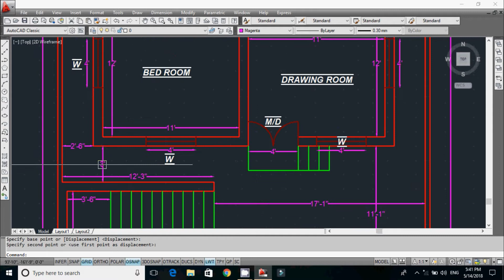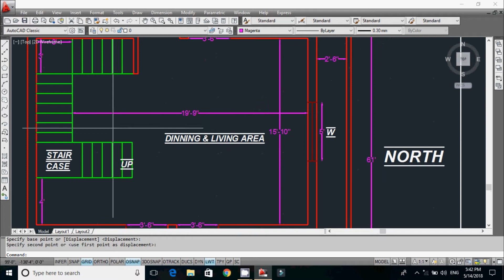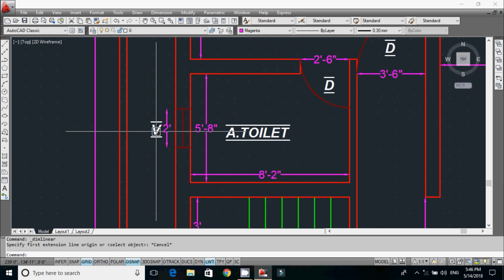30x61 feet east facing house plan | 3 BHK with car parking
i will show you 30x61 feet east facing house plan 3 BHK house plan